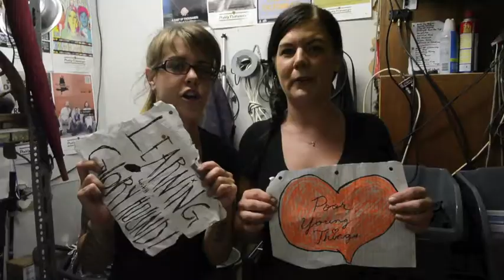Learning with Gloryhound (and Poor Young Things) in Sarnia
Episode 6: Chronicles of Sarnia. Air guitar for K106.3